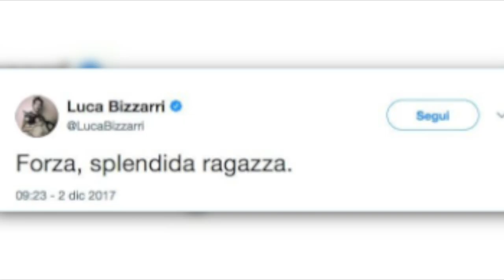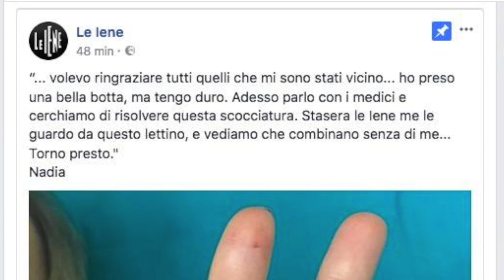Ecco come sta adesso la conduttrice de Le Iene Nadia Toffa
(KIKA) - MILANO - Con una foto e un post pubblicati entrambi dal profilo della Redazione delle Iene Nadia Toffa ha dato sue notizie in seguito al malore improvviso che l’aveva colpita ore prima, sabato 2 dicembre verso le 13.45, mentre si trovava nella sua stanza di hotel a Trieste.

La notizia aveva subito preoccupato i colleghi e i milioni di telespettatori che la seguono in tv, poiché la prognosi era riservata ma le indiscrezioni parlavano di condizioni molto gravi a causa di patologia cerebrale in fase di definizione.

Secondo quanto riportato dal Piccolo, infatti, la conduttrice e inviata de "Le Iene" si era sentita male all’improvviso e, dopo aver chiamato i soccorsi, sul luogo sono arrivate in pochi minuti un'auto medicalizzata e un'ambulanza e Nadia Toffa è stata trasportata, si legge sul quotidiano "in estrema emergenza" all'ospedale di Cattinara di Trieste, dove è entrata subito in rianimazione. In seguito a un primo ricovero è stata poi trasportata nella serata di sabato all'ospedale San Raffaele di Milano in elisoccorso.

Dopo altre ore di ansia, ecco la bella notizia. Nadia si è svegliata e ha comunicato coi suoi follower: “… volevo ringraziare tutti quelli che mi sono stati vicino... ho preso una bella botta, ma tengo duro. Adesso parlo con i medici e cerchiamo di risolvere questa scocciatura. Torno presto. Nadia”. Un augurio che le facciamo anche noi, torna presto, Nadia.